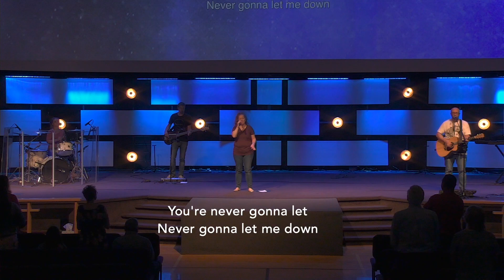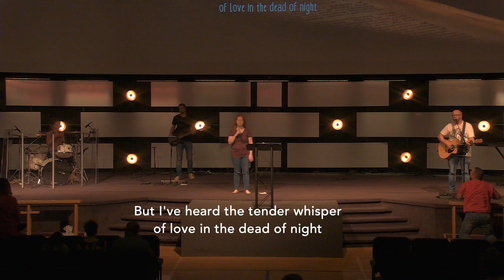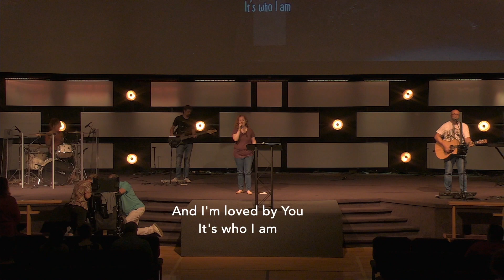2022 07 17 Binge Jesus